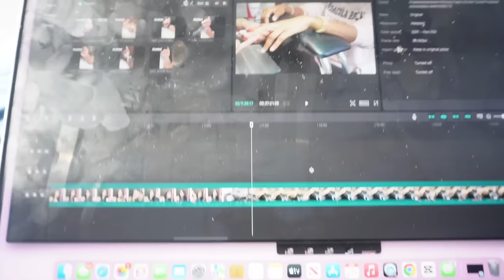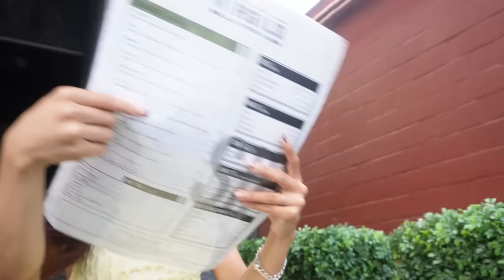Maintenance Vlog/ Drake concert (Lashes, Nails , Hair + more)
Contact Email💓

SC: @Solai_love
TT: @notYonkaa

Age: 18
Birthday: March 18th
Camera used: Sony Zv1 E10
/ iPhone 14